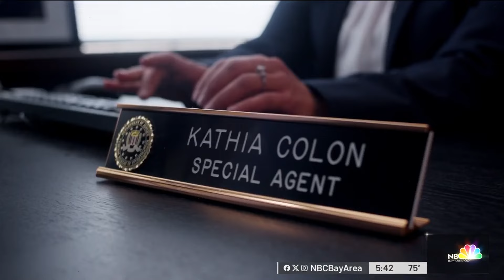‘You're doing something good': Bay Area agent talks being Latina in the FBI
Solving cases for the FBI requires a lot of skills, but a special agent in the Bay Area never thought being Latina would be one of them. Nathalie Vera reports.